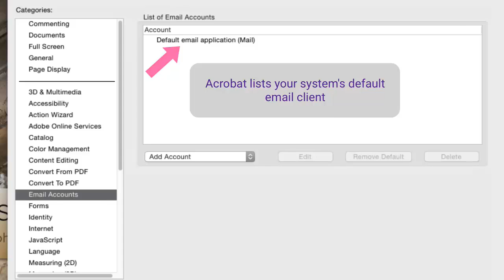Change email client in Acrobat DC & change or add default address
In this 1 minute Acrobat DC tutorial, we show you:

• Where to customize your email settings
• How to add one or multiple email accounts
• The authentication process for your email account
• How to change or add email client

Scan, edit, review, sign - all on the go. Adobe Acrobat gives you the tools to maximize your workflow and get your team running like a well-oiled machine. Try our free online PDF tools:

About Adobe Acrobat:

Adobe Acrobat is a quick, secure, and reliable way to work with PDFs. With Acrobat, you can edit text and images, fill out forms, create new PDFs, and more. Stay productive at home or on the go with easy-to-use tools designed for phones, tablets, and desktop.

New AI Assistant Feature:

Adobe Acrobat now includes an AI Assistant. Engage and chat with your document by asking questions and get quick answers linked to sources primarily from your document. Use the responses to craft emails, presentations, and more, helping you sound like an expert in seconds. With voice prompts in the mobile app, working on the go is easier than ever. Save time and accomplish more. One-click generative summary automatically pulls out key points to help you navigate your docs and get important info fast. Available on desktop and web. Try AI